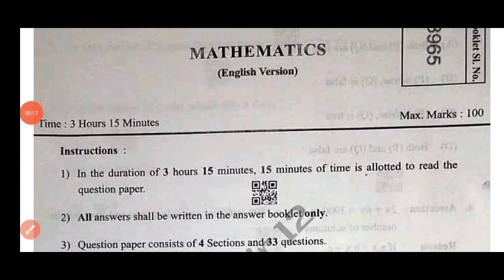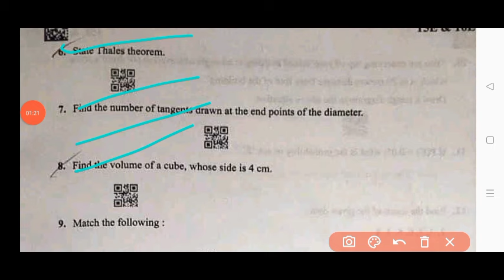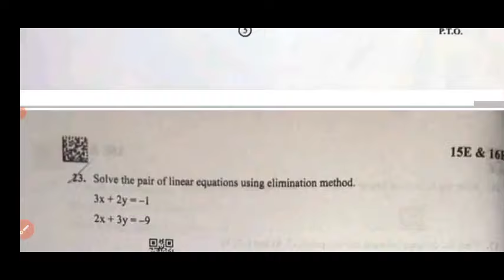10th class Maths public exam question paper 2024 with answers|💯Ap 10th maths public exam answer key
10th class Maths public exam question paper 2024 with answers|💯Ap 10th maths public exam answer key

Ap 10th class Maths public exam question paper 2024|10th class maths public exam answer key 2024

This is an Important Model question paper for the preparation of Your public Exam 2024 . It has no relation to the original paper. And apart from this students should also pursue their studies and should not be completely dependent on it. I hope you are understand

ap 10th Class public exam maths question paper leak 2024

ap 10th Class final exam maths question paper leak 2024

10th Class public exam maths question paper leak 2024

ap 10th Class mathmatics public exam question paper leak 2024
100% real 10th class maths public exam exam paper 2024

10th maths public exam paper 2024

public exam paper 2024 answer key class 10th maths
10th Class maths public exam question paper leak 2024

ap 10th Class pre final exam maths public exam paper leaked 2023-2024

public exam maths paper 2024 answer key

class 10th maths public exam exam paper 2024

10th class maths final exam paper 2024

100% real 10th maths final exam question paper 2024

class 10th maths final exam question paper 2024

class 10th maths public exam exam paper 2024 answer key

public exam exam paper 2024 answer key class 10th maths

public exam paper 2024 10th class maths
public exam paper 2024 answer key 10th maths

ap 10th class public exams maths real question paper 2024 latest